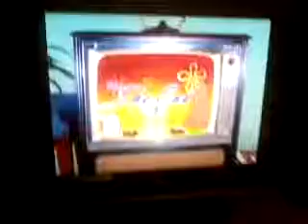July 23, 2018